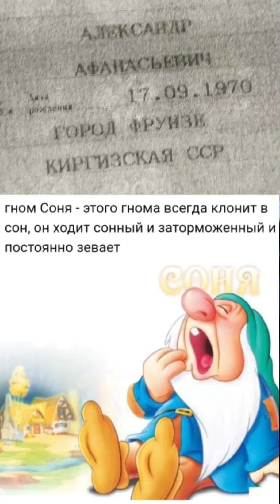Желтоснежка и Гномы района